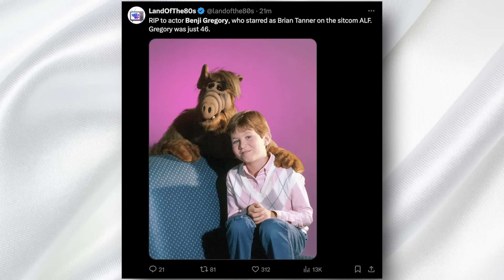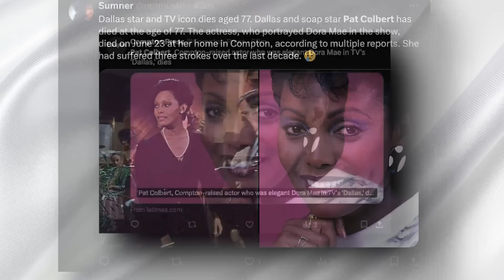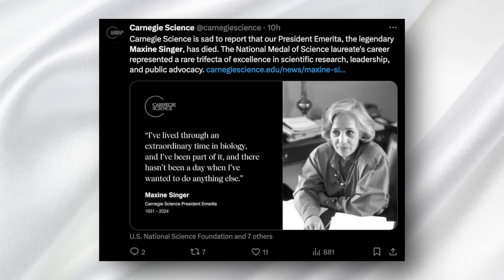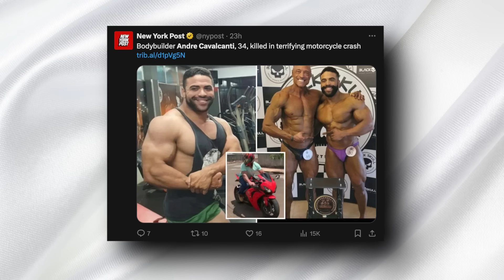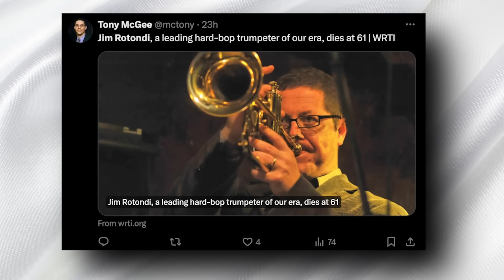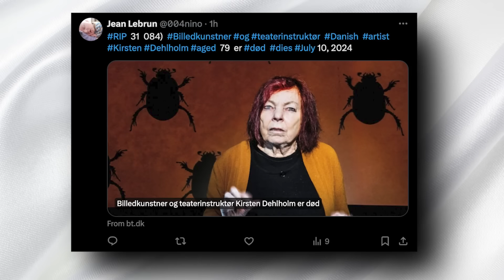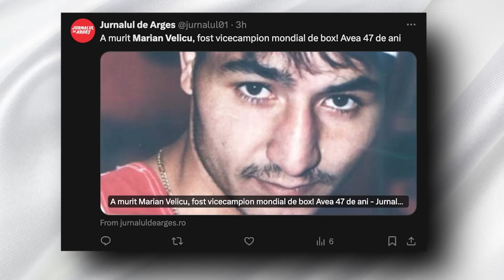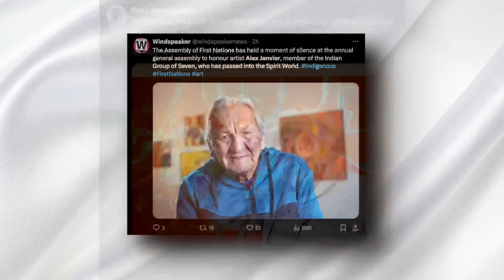CHILD STAR & 4 Legends Who Died in the Last 24H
Hello everyone, and welcome back to another video on our channel, Immortal News. Today, we pay tribute to some remarkable individuals who've recently left us, each leaving a unique imprint on their respective fields. As always, we appreciate your support by giving this video a thumbs up. Let's begin.

We start with a cherished figure from childhood TV screens, known for his role on a beloved 1980s sitcom where he captured the hearts of audiences with his genuine presence. After retiring from acting, he served his country with dedication. His passing marks a poignant chapter in the world of television and national service.

Next, we remember a pivotal figure in the life of a rock icon, known affectionately by fans for her nurturing role and founding of a significant fan club. Her diverse background and enduring support for her family's artistic pursuits left a profound impact, making her a cherished icon among the music community.

In television, we honor an actress known for her role in a major 1980s primetime soap. Her performances enriched the landscape of television drama, bringing elegance and depth to her characters. Her recent passing is a profound loss for the entertainment community.

Lastly, we reflect on the life of a legendary figure in the music industry who played a crucial role in shaping the careers of several music icons. Her pioneering spirit and passionate advocacy for artists left a significant impact on the music scene.

As we celebrate their contributions and the legacies they've left behind, we're reminded of the diverse ways individuals can leave a mark on the world. Thank you for joining us on Immortal News, where we honor those who've left us but whose stories continue to inspire.